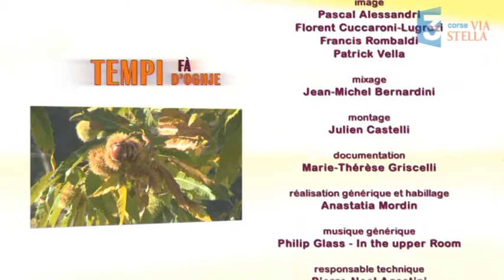TEMPI FA, TEMPI d'OGHJE : " La CHATAIGNE"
Voyage au cœur de la châtaigneraie corse avec ses traditions à Morosaglia, mais aussi avec le modernisme à Cuttoli ou dans le Fium.Orbu, qui permet aux Castanéiculteurs d'être de de plus en plus performants.